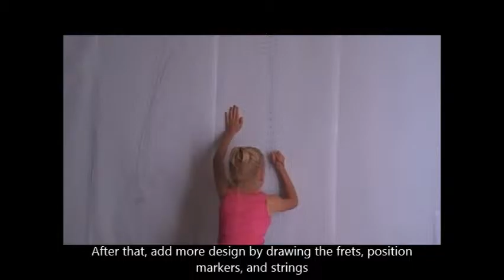How to Draw a Guitar with Lauren Heath ft. Chevelle's "The Clincher"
Just like in the last video, my other sister had the same music project and decided to do "how to draw a guitar". Again, I got carried away and added a lil pizzazz to the video.
{please note, I had only one afternoon after school to do this so it's not perfect}